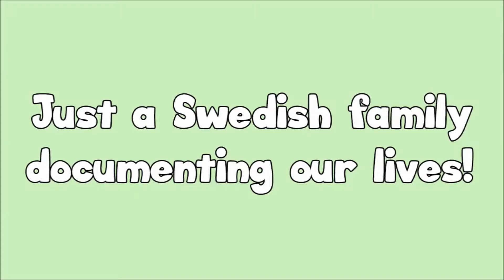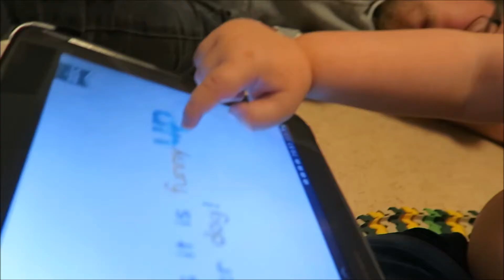HELLO MR. SNAIL, LOVELY WEATHER WE'RE HAVING (day 756)